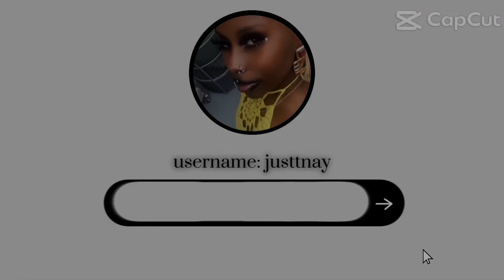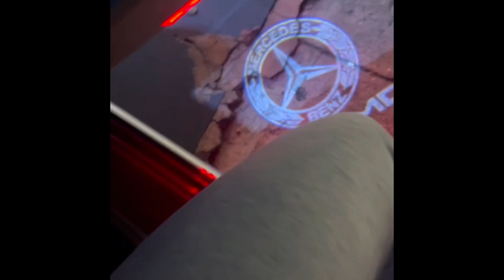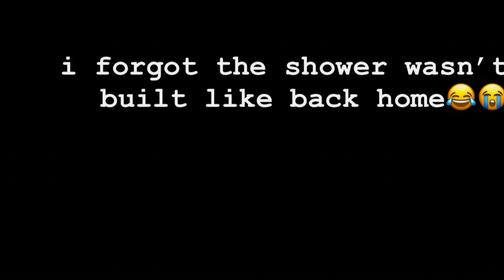First Solo Trip to Miami//36 hours in Thee Yamms💫